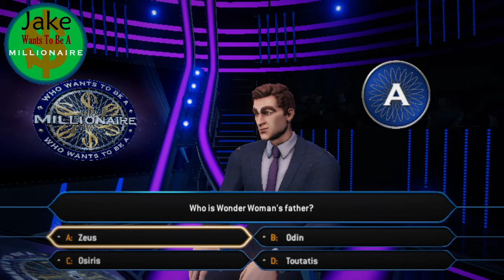Jake Wants To Be A Millionaire Episode 637